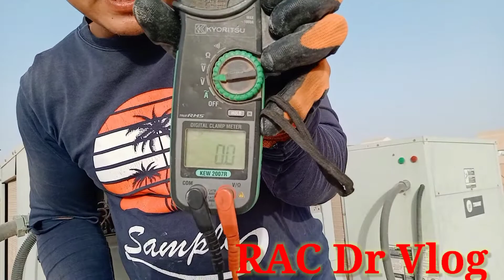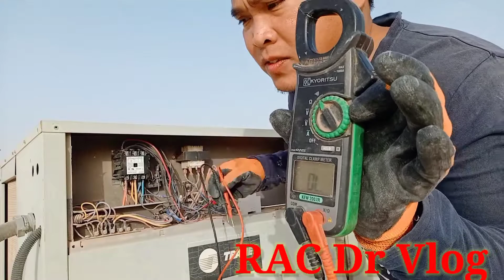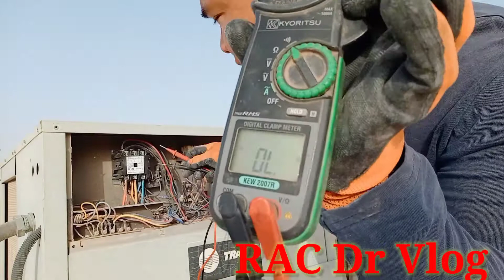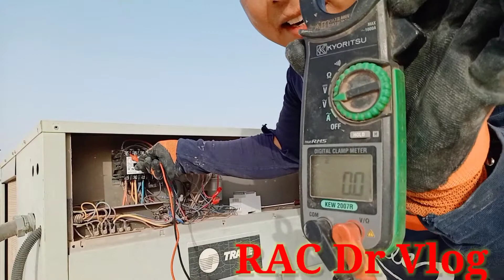How to check not running compressor and cond. fan.